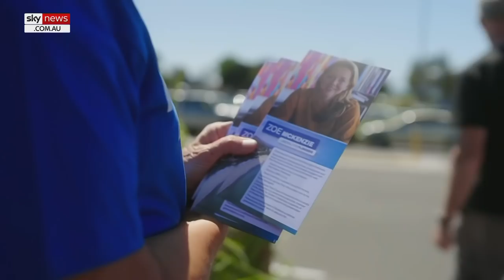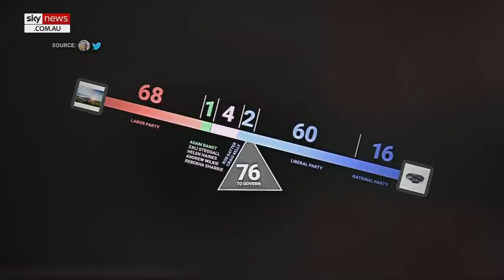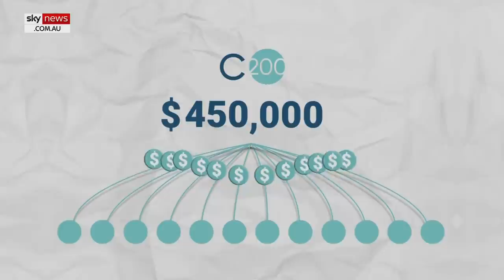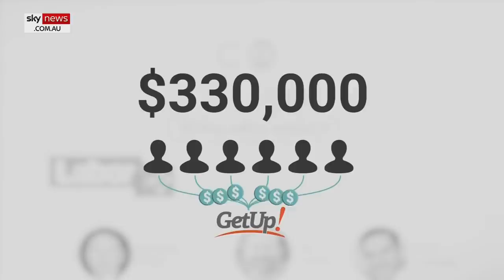‘The Campaign Uncovered’: how independents will play a ‘significant role’ in election campaign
Sky News host Peta Credlin’s documentary ‘The Campaign Uncovered’ looks at how independent candidates could play a “significant role” in impacting the Liberal party’s campaign in the federal election.

‘The Campaign Uncovered’ presented by Peta Credlin is available to stream now in full on Flash.